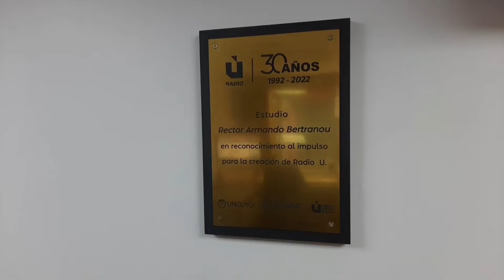Aniversario 30 de Radio U